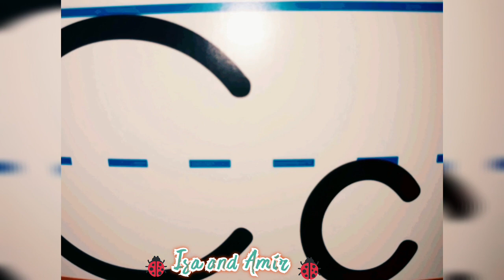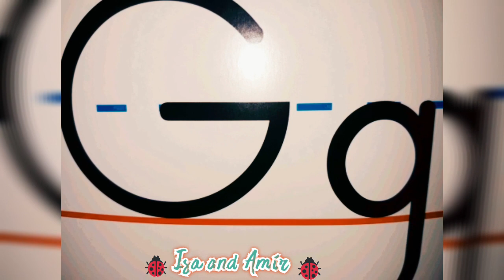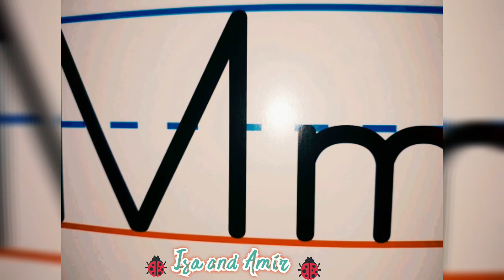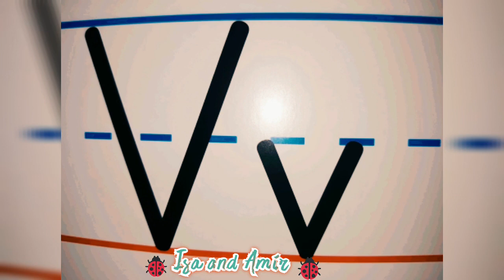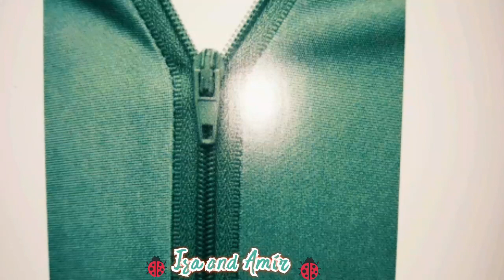Alphabet Letters and Sounds A to Z| Alphabet Song |Spotlight on One Phonics| by Isa and Amir 🙆‍♂️